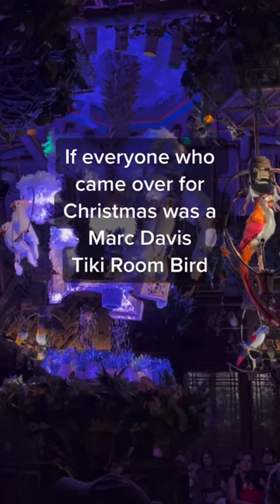If everyone who came over for Christmas was a Marc Davis Tiki Room Bird